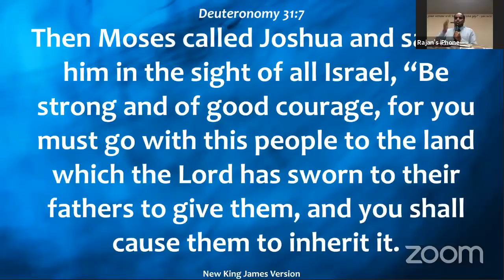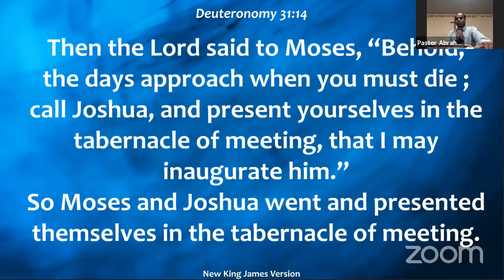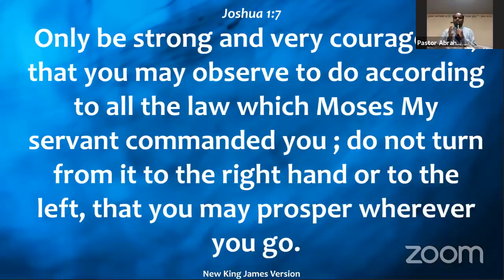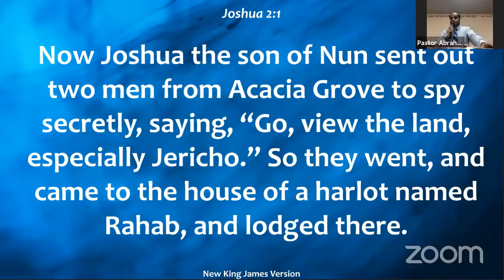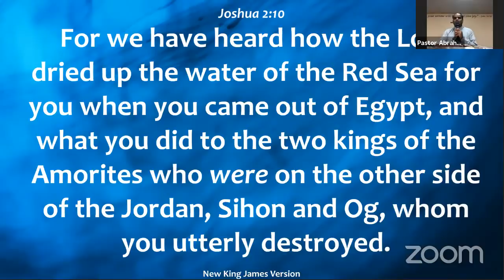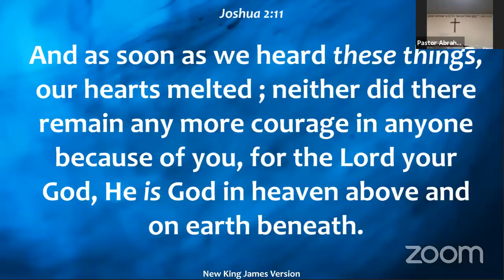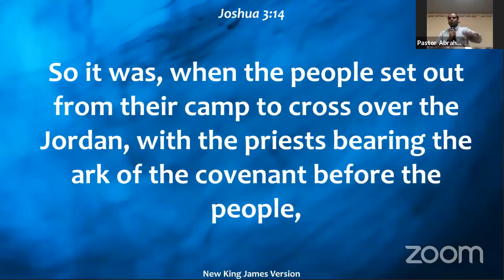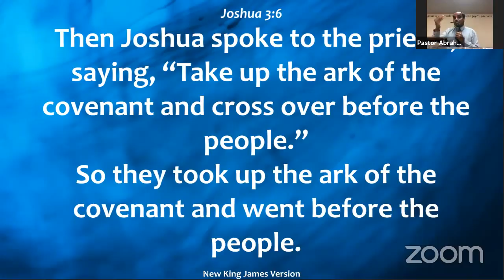Las Vegas-Mar 21 2010-Inheriting God's Promises: Part 2-Deuteronomy 31:7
Las Vegas - Mar 21, 2020
Message Title: Inheriting God's Promises: Part 2
Ref Verse: Deuteronomy 31:7
Pastor Abraham K Rajan